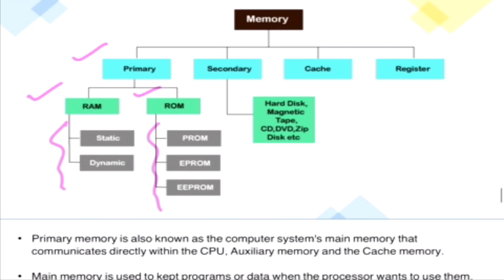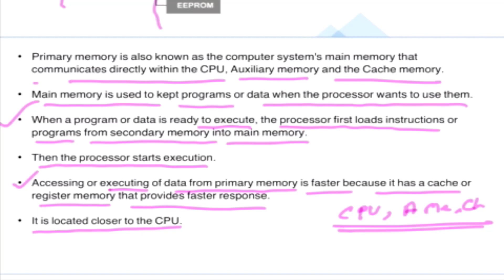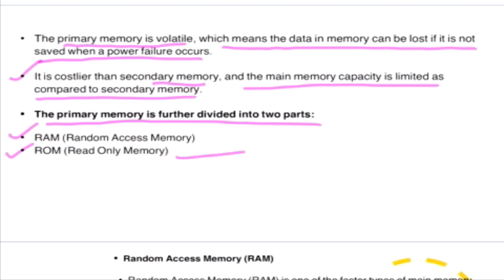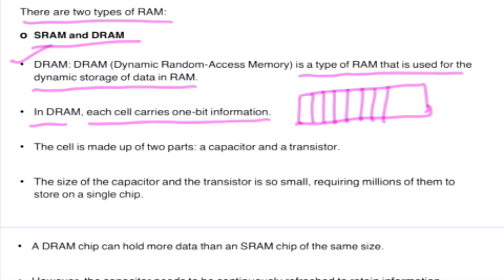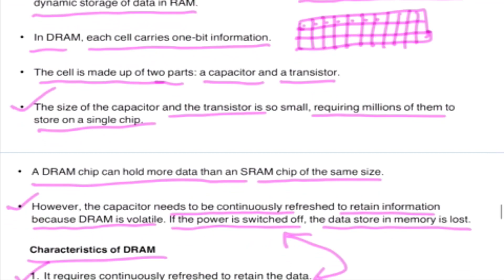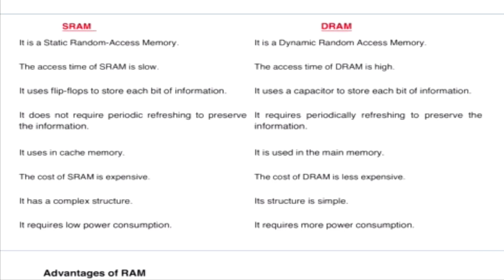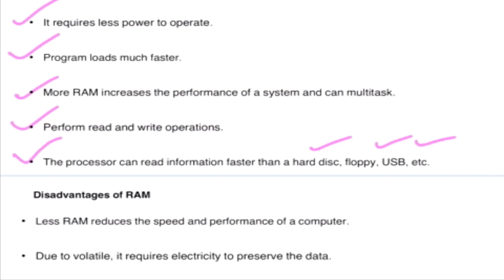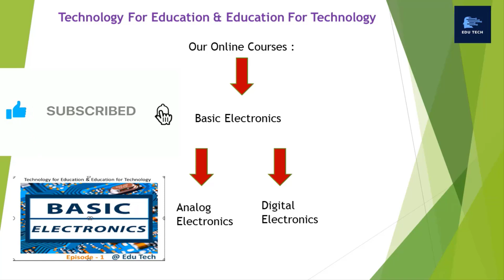Episode 10 : All About Computer Hardware # Primary Memory, RAM, Static memory & Dynamic memory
What is Primary memory? What is Ram and its features? What is Static memory? What is Dynamic memory? What are the difference between Static and Dynamic memory? What are the advantages and disadvantages of RAM?

Hello Friends,

Edu Tech